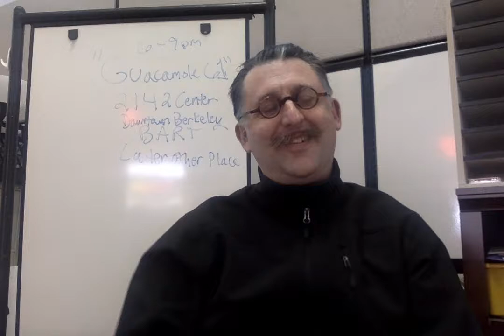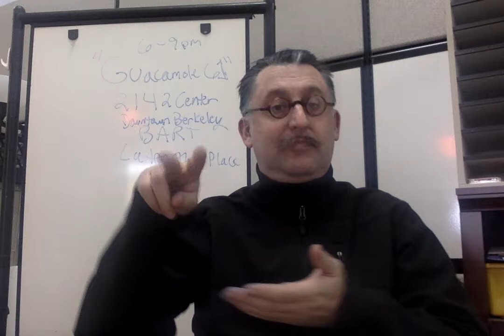Sat Feb 10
Deaf Berkeley Social
Special Saturday Feb. 10
6pm-9pm or later...
Coffee, desert, bar hopping, or dancing after...
Meet to socialize. All welcome. Deaf, hoh and ASL Allied event.
Restaurant Guacamole 61, at 2142 Center St. Berkeley
(yes, there is a bar; yes, it is all ages restaurant)